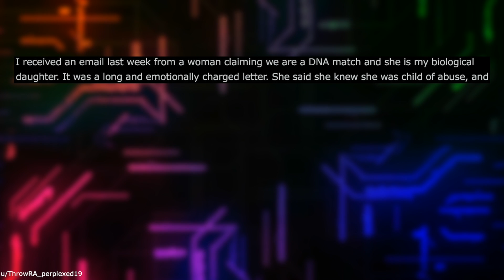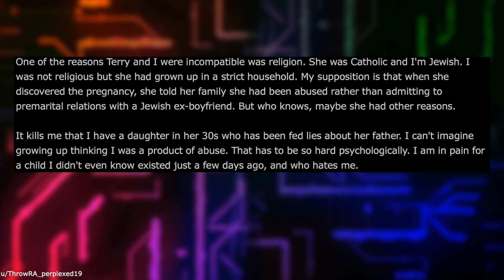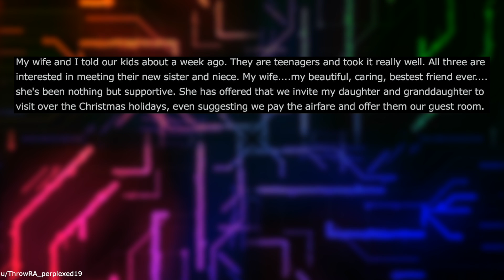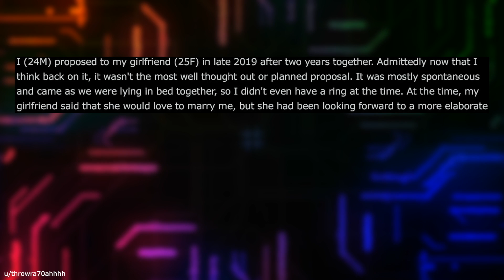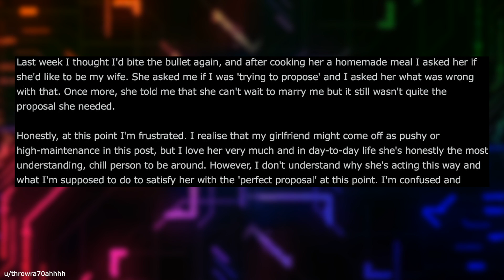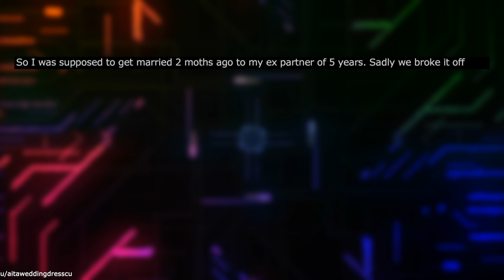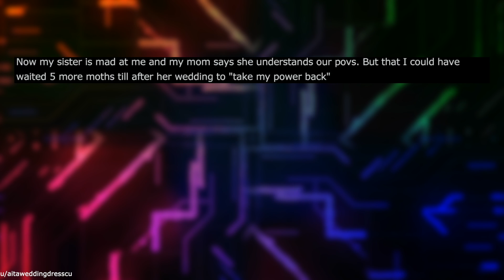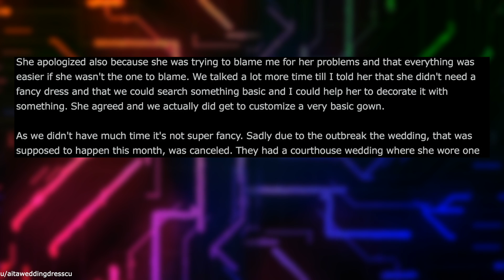r/Relationships | My Girlfriend Wants To Marry Me But Keeps Saying No!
Reddit Relationship Stories - NEW PODCAST LOCATION r/Relationships | OP keeps proposing because he thinks" my girlfriend wants to marry me ", but she keeps saying no! OP has tried so many different, and nothing has worked!

Go to the Lost Genre Sub reddit Join the community and share your stories for me to read on the videos!